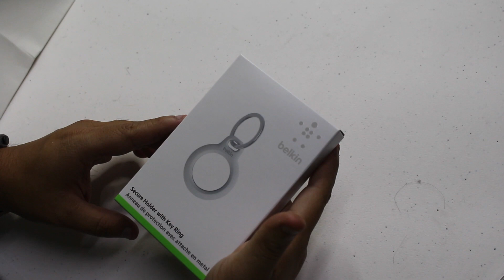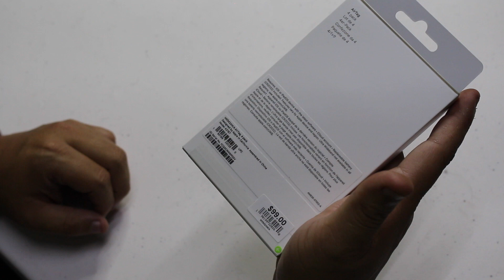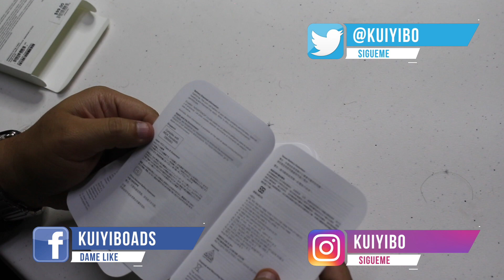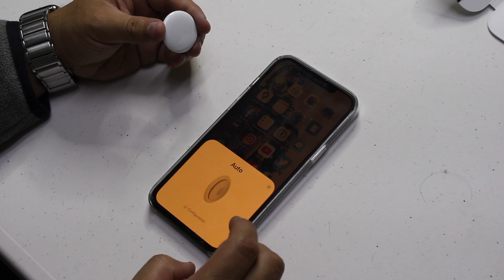AirTag en México | Kuiyibo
El día de hoy te traigo el unboxing de los nuevos AirTags que pronto estarán disponibles en México, también se enseño el llavero de piel de apple y el que presenta Belkin